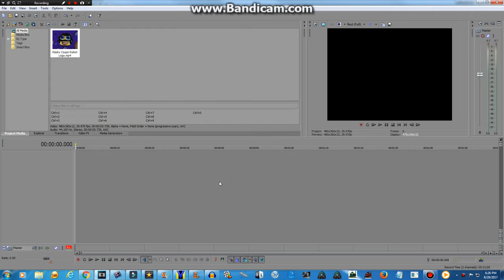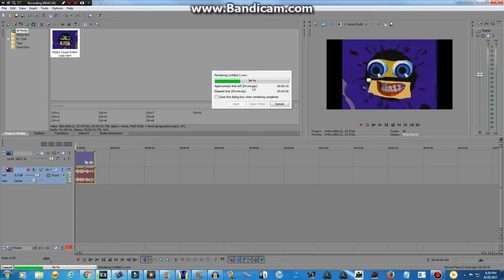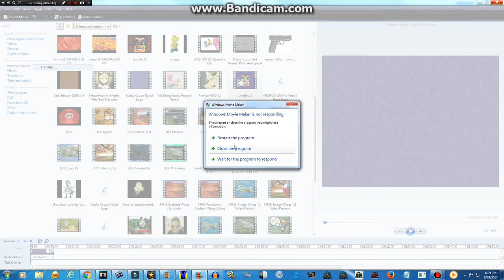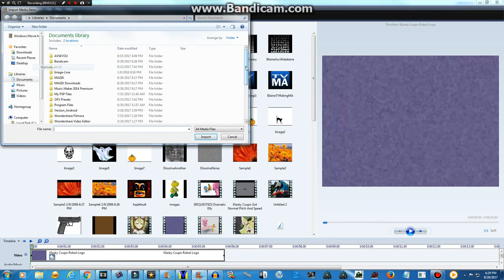How To Make SUPER MEGA HYPER Ripple With Sony Vegas And WMM 6.0